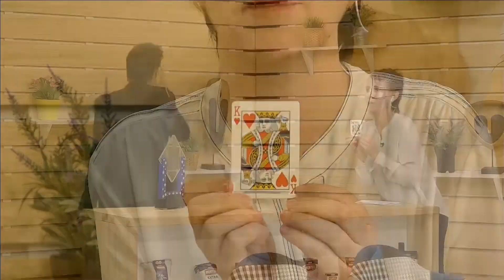L'Estret de Magallanes. Dijous 6 de maig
Avui a l'Estret de Magallnes  l’esport centrarà bona part del nostre magazine amb Dani Subirats pilot d'enduro del Motoclub Amposta, a més coneixerem Ferran i Viggo del Taus Amposta RCTE que van debutar al Campionat de Catalunya Sub-14 i acabarem fent màgia amb MJ Ilusionista, mentre Amado ens dur a veure un camp de colza